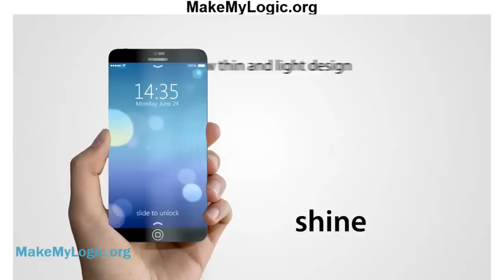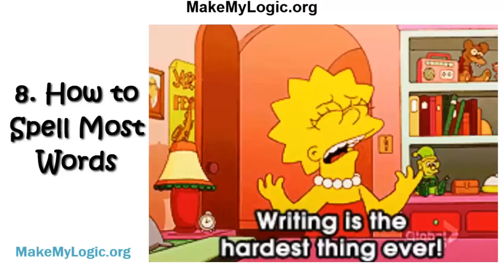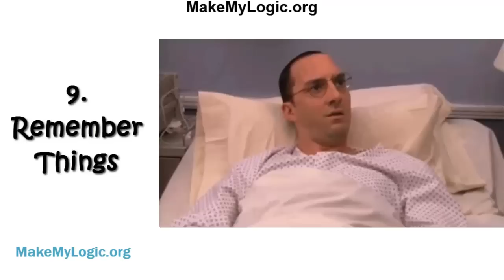9 Things You Would Immediately Fail Without Your Smartphone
Nine Things You Would Immediately Fail Without Your Smartphone

Imagine waking up one morning and noticing your smartphone is missing. Really missing, not just buried under your blankets or abandoned in a coat pocket. Now imagine that happened to every single smartphone user.

nine things you would immediately fail without your smartphone imagine waking
up one morning noticing your smart phones messing really missing that is
buried in your blankets or abandon a coat pocket now imagine that happen to every single smartphone user something
about Twilight Zone episode pope it could be but consider what it
would actually mean what are the most common criticisms
about twenty first century society is our dependence on technology
particularly smart phones it's no secret many of us rely a teensy
bit too much on our mobile devices and perhaps as a result were abandoning
some real-world know how one favorite convenience Pierre we consider what most of us would
essentially have to relearn without access to smartphones one find
our way home smartphones become a maps compasses and
personal navigators how far as your partner from Walgreens
again this seems too far to have any idea what we look like unless you're the proud owner of a
pocket mirror most of us use our smartphones to check ourselves out have you checked lately you should check
3 remember phone numbers be signs our own
and 911 good look making a phone call to anyone
besides the current residents have your childhood home 4 check the weather outside if you still check outside your window
every morning you're better than most of us 5 calculate the tip at a restaurant was an appropriate tip
on a forty dollar check is 26 cents okay 6 wake up though some of us are still
firmly teen clock radio millions of smartphone users would
hibernate through winter without their cheerful I'm with ringtone to wake them
up 7 though silences in conversation double dates for an awkward our phones
become our happy place away from all the uncomfortable silence
and the lack of topics to discuss 8 how to spell most words auto correct is super helpful albeit sketch but where would you be without
your phone red squiggly line patiently letting you know you're a
terrible speller in a bad place that's where and nine remember things every appointment you've
ever had is stored in history your reminders app the college GPA rest precariously on the
continued survival have your note taking app of choice
sometimes good old easily lost highly flammable paper is the best
option theme